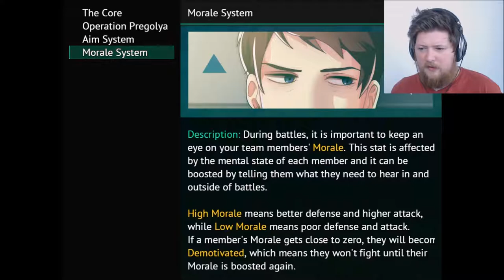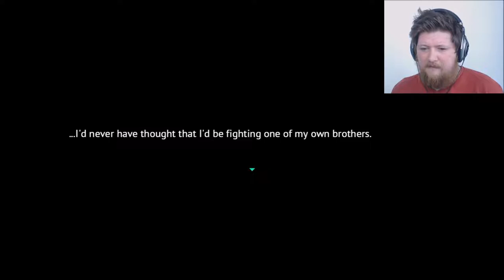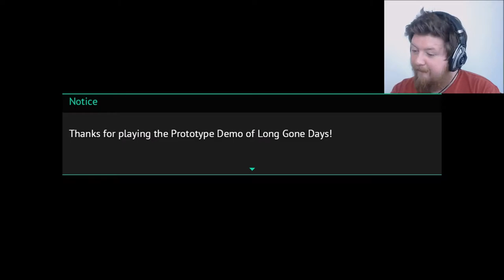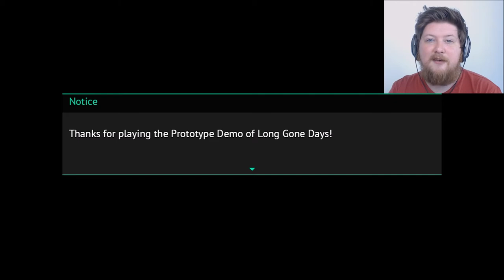I WANT MORE! | Let's Play Long Gone Days Part 2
Today we finish off the Demo for Long Gone Days